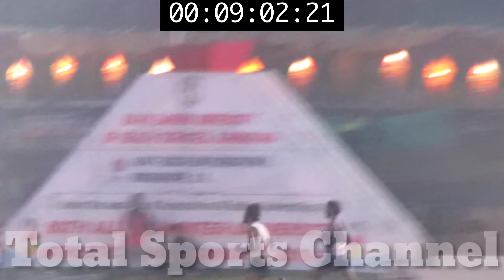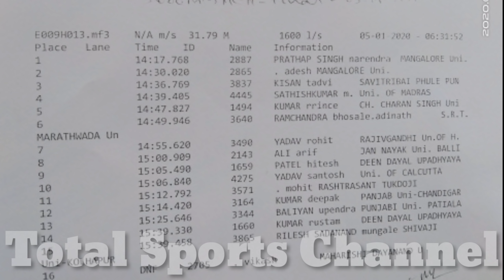5000m Men's Final New_Record @80th All India Inter University Athletic Championship 2019-20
This Video is from 80th All India University Athletic Championship 2019 -20 Moodibidri
Karnataka
Organised by Rajiv Ghandi Institute of Human Resources and Alva Foundation under the auspicious of Association of Indian University from 2-6 January 2020

In This Events more than 5000 Athletes participate from all over India and 200 Official give there duty for this Big Athletic meet

Join us and be a pro-athlete

watch Boys 800m Semifinal 1